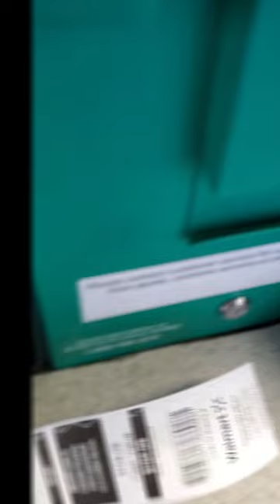Cashing Coins at Coinstar!